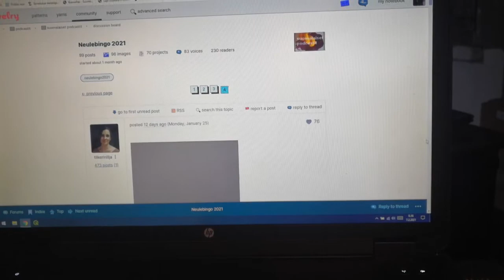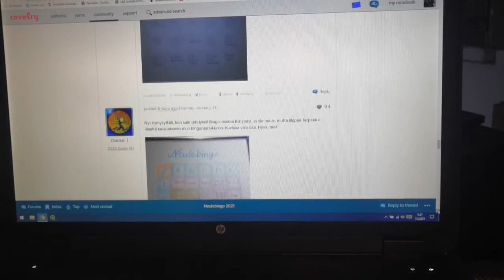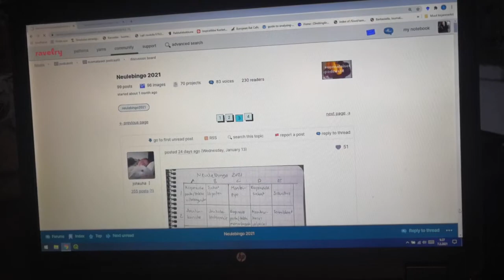4/2021 Kurjenmarjan keitokset (jakso 41)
Vähän lankaasiaa ja Neulebingo tammikuu arvonta.

Valmiina:
2 x Jouko kämmekkäät
Parin päivän pipo
Villahousut

Kasa keskeneräisiä paitoja.